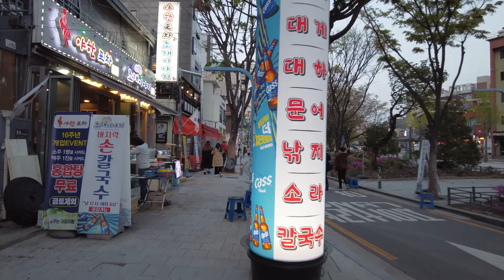🇰🇷 Walking in Hongdae Walking Street / Seoul, Korea (Apr, 2021) / 홍대걷고싶은거리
Walking tour in Hongdae Walking Street / Seoul, Korea
Recorded in Apr 2021 [4k 30fps]